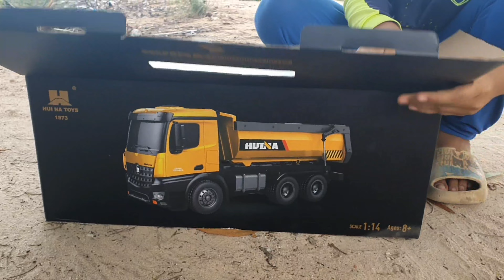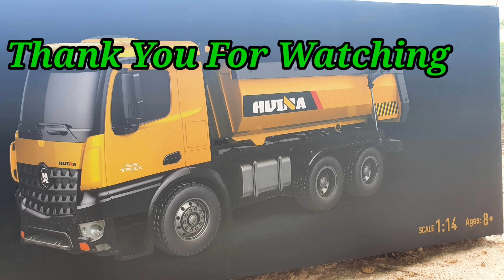Unboxing RC Truck Huina 1573 And Test Drive New RC Truck 2022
Hello, welcome to AmretA Daily Act channel. Today's video is about an Unboxing RC Truck Huina 1573 new RC Truck in `2022 And Test Drive.